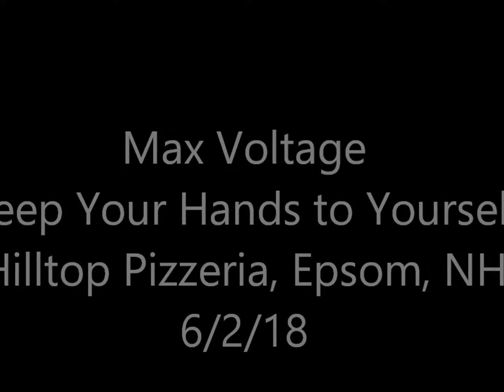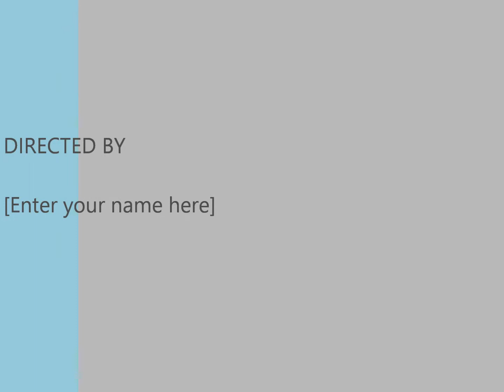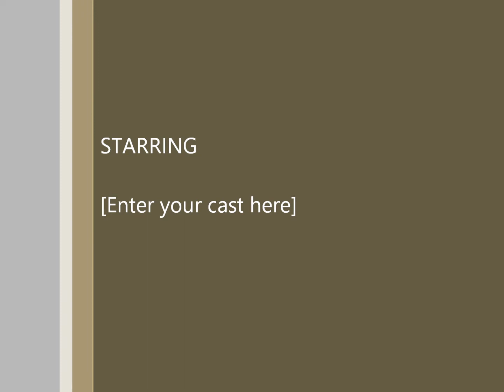Max Voltage performs Keep Your Hands to Yourself (cover)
6/2/18 at Hilltop Pizzeria in Epsom, NH with special guest Marc White on sax!